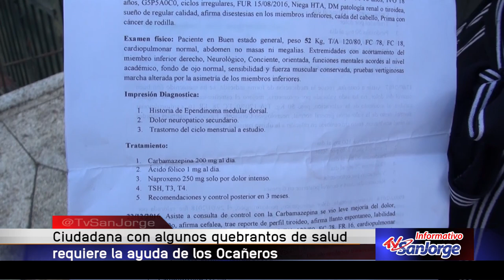Ciudadana con algunos quebrantos de salud requiere la ayuda de los ocañeros